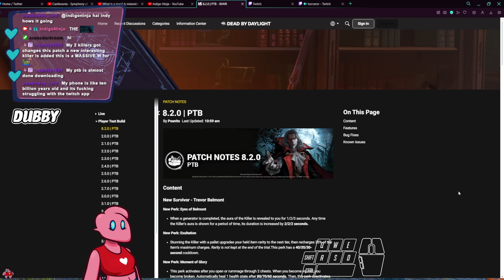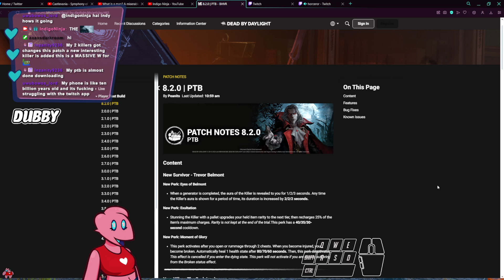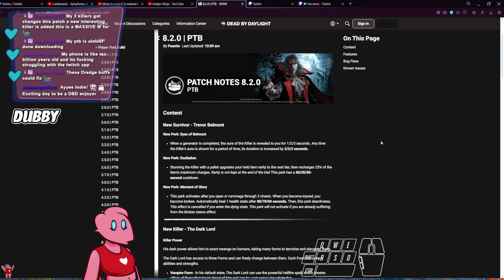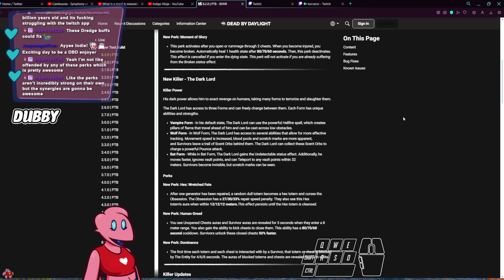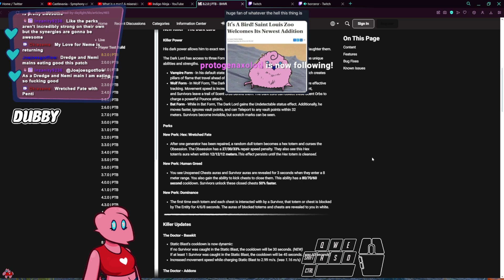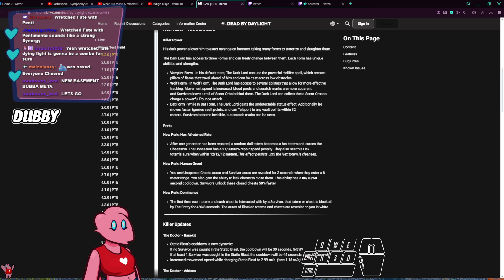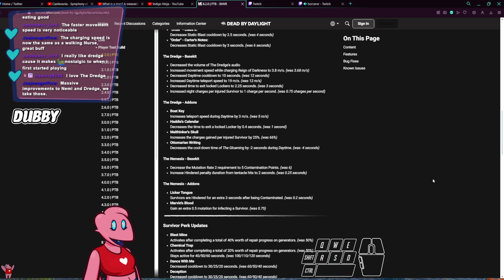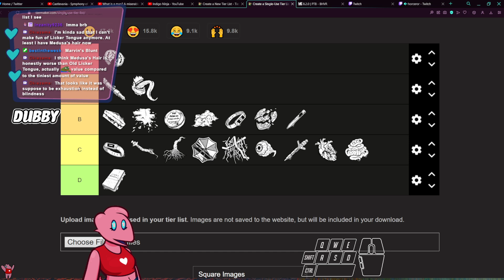CASTLEVANIA BY DAYLIGHT (Dead by Daylight PTB)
CASTLEVANIA IS COMING TO DEAD BY DAYLIGHT ON AUGUST 27TH!

Enjoy a highlight of the stream where I, my friends BestInTheWesk, Dev, and Inzanity as well as our editor Wormy explore what's to come for the next chapter of Dead by Daylight! I hope you enjoy!

Thumbnail & Editing by @wormy2919

Intro 0:00 - 0:46
Patch Notes 0:47 - 7:02
Checking out and Playing as the Dark Lord 7:03 - 15:12
Mori 15:13 - 15:39
Prestige 16:27 - 17:40
Addons 17:41 - 20:30
Playing as Trevor Belmont 20:31 - 25:31
Nemesis Addon Tier List 26:08 - 27:59
Nemesis Match 30:01 - 42:24
Outro 42:25 - 43:09